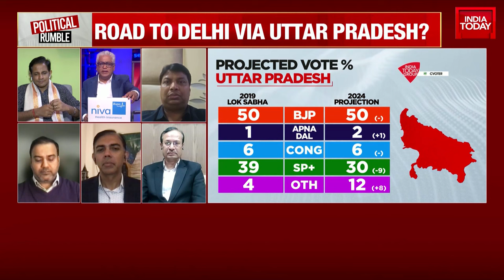Political Rumble With Rajdeep Sardesai LIVE: Can Samajwadi Party & Congress Halt Modi's Juggernaut?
On the latest episode of Political Rumble, the focus turns to the general election of 2024. The show discusses the formation of the India Alliance, a potential opposition alliance between the Congress and the Samajwadi Party in Uttar Pradesh, and a possible alliance between the Aam Aadmi Party and Congress in Delhi and Gujarat. The central question is whether these alliances can challenge the Modi-led BJP juggernaut. The show promises a deep dive into the political developments of the week and a look at what lies ahead in the battle for 2024.